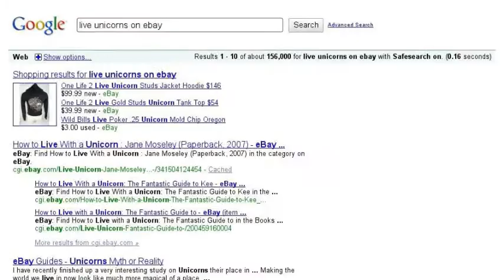LI1's search story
sophia, if you're watching this, tell claudia!